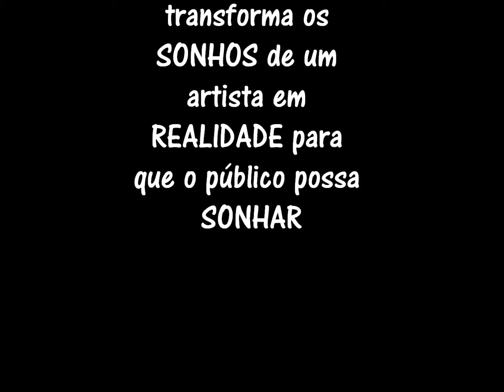Sinfonia da Morte - Teaser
Teaser do Espetáculo teatral Sinfonia da Morte com Texto e Direção de Diego Anttunes é Grande Elenco